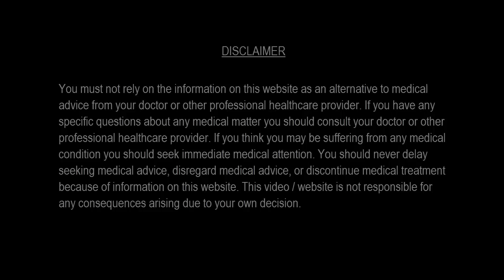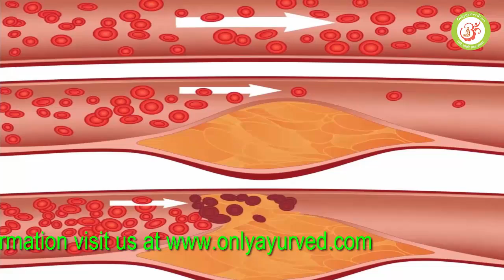क्यों खातें है खाली पेट लहसुन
Why eat garlic empty stomach in morning
आपने वजन कम करने के लिए नींबू-शहद का फॉर्मूला तो जरूर अपनाया होगा. हो सकता है कि आपने ग्रीन टी का भी नुस्खा आजमाया हो लेकिन क्या आपने कभी खाली पेट लहसुन का उपाय करके देखा है?खाली पेट लहसुन खाने के कई स्वास्थ्यवर्धक फायदे होते हैं लेकिन इसके बारे में पता कुछ ही लोगों को होता है. लहसुन एक चमत्कारी चीज है. इसमें कई तरह के औषधीय गुण होते हैं और अगर आप खाली पेट लहसुन का सेवन करते हैं तो आप इसके सारे फायदे पा सकते हैं.Why eat garlic empty stomach in morning.
आपको बता दें कि ये एक नेचुरल एंटी-बायोटिक है. ये कई तरह के संक्रमण को दूर करने में कागर होता है साथ ही इसमें हीलिंग का भी गुण होता है. ऐसे में अगर आप अब तक चाय के कप के साथ अपने दिन की शुरुआत करते आए हैं तो अब इस आदत को छोड़कर आगे बढ़िए और अपनाइए लहसुन.आइये जाने सुबह खाली पेट लहसुन खाने के 5 फायदे.
1. पेट साफ करने के लिए
लहसुन में शरीर के विषाक्त पदार्थों को साफ करने का गुण होता है. साथ ही ये पेट में मौजूद बैक्टीरिया को भी दूर करने में मददगार होता है. खासतौर पर जब इसे खाली पेट खाया जाए.
2. नसों में झनझनाहट के लिए
कई रिपोर्ट में कहा गया है कि खाली पेट लहसुन का सेवन करने से नसों में झनझनाहट की समस्या दूर हो जाती है.
3. उच्च रक्तचाप की समस्या में राहत
स्वास्थ्य विशेषज्ञों के अनुसार, जिन लोगों को उच्च रक्तचाप की समस्या है उनके लिए खाली पेट लहसुन का सेवन करना बहुत फायदेमंद होता है. ये ब्लड सर्कुलेशल को बढ़ाने का काम करता है. साथ ही दिल की सेहत के लिए भी लहसुन का सेवन करना फायदेमंद होता है.
4. कोलेस्ट्रॉल के लिए
अगर आप खाली पेट लहसुन का सेवन करते है तो इससे कोलेस्ट्रॉल के स्तर को भी नियंत्रित करने में मदद मिलती है.
5. रोग प्रतिरोधक क्षमता के लिए
जी हां, लहसुन के सेवन से रोग प्रतिरोधक क्षमता भी बढ़ती है. इससे हमारा शरीर ज्यादा बेहतर तरीके से बीमारियों का सामना कर पाता है.